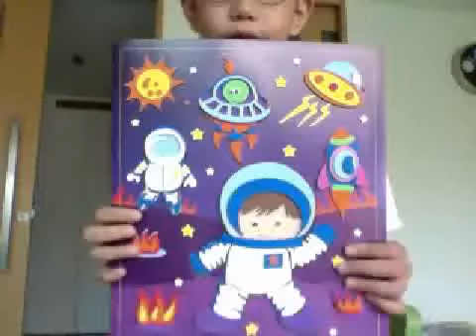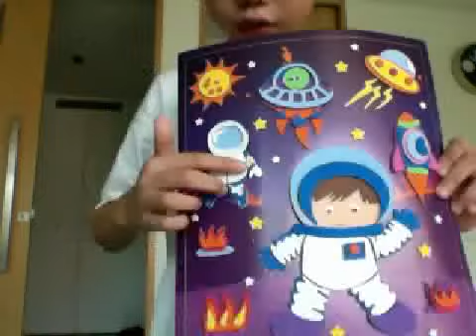space!!!!!!!!!!!!!!!!!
u wish your dream has come to space?